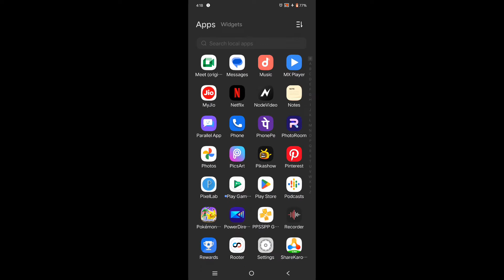how to off airplane mode in IQOO 9 pro